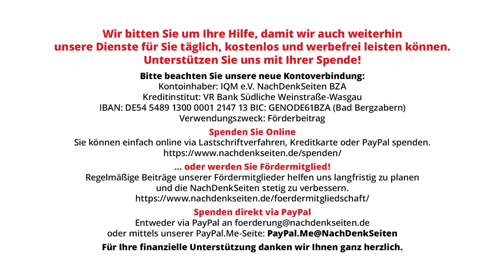Vortrag von General a. D. Harald Kujat in Berlin über Ukraine-Krieg und den geopolitischen Wandel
Kurz vor Beginn der Münchner Sicherheitskonferenz (MSC) hielt der ehemalige Generalinspekteur der Bundeswehr und Vorsitzende des NATO-Militärausschusses, Harald Kujat, einen sehr gut besuchten Vortrag zum Thema: „Der Ukrainekrieg, die Rivalität der großen Mächte und die Selbstbehauptung Europas“. Eingeladen hatte die Denkfabrik „Eurasien Gesellschaft“, die sich nach Selbstdarstellung für eine „friedliche Koexistenz und kooperative Beziehungen der Länder Eurasiens“ einsetzt. Die NachDenkSeiten waren dabei und haben den Vortrag gefilmt. Kujat widmet sich in seinem Vortrag, neben einer umfassenden Analyse der derzeitigen militärischen Situation im Ukraine-Krieg, möglichen Lösungsansätzen, warf einen Blick über den westlichen-transatlantischen Tellerrand und analysierte ebenso den derzeitigen Wandel hin zu einer multipolaren Weltordnung sowie die aktuelle Unfähigkeit europäischer Eliten, sich auf diesen Wandel einzustellen.

Artikel veröffentlicht am: 17. Februar 2024 um 12:00